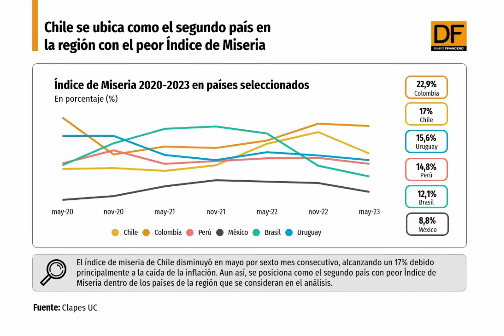DATA DF | Chile se ubica como el segundo país en la región con el peor Índice de Miseria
El indicador, que mide el nivel de deterioro de un conjunto de economías, es elaborado por Clapes UC y llegó a 17% en mayo, siendo solo superado por Colombia.